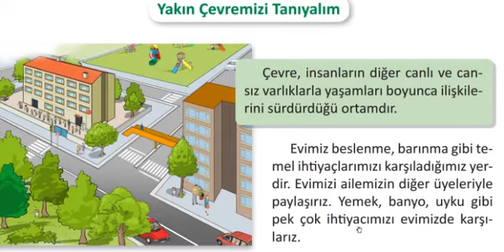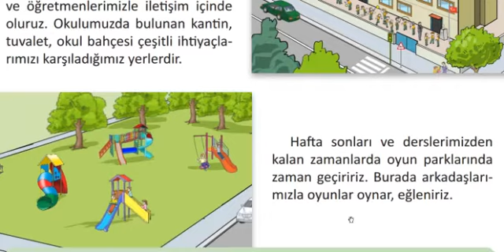3.Sınıf Yakın Çevremizi Tanıyalım Konu Anlatımı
3.Sınıf Fen Bilimleri Canlıların Ortak Özellikleri Yakın Çevremizi Tanıyalım Konu Anlatımı. Konuyla İlgili Test Çözmek, Doküman İndirmek ve İnteraktif Etkinlik Yapmak İçin wwwtestimiz.com Sitesini Ziyaret Ediniz. Bu konuyla ilgili test çözmek için bağlantısına gidebilirsiniz. İyi çalışmalar.